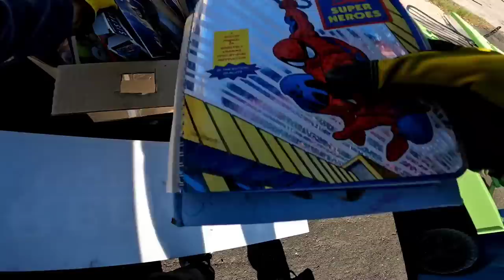Lo que tiran en USA Las Vegas #312 valiosos tesoros.